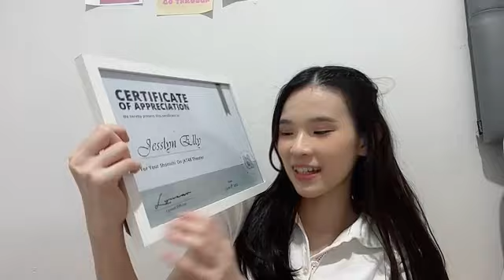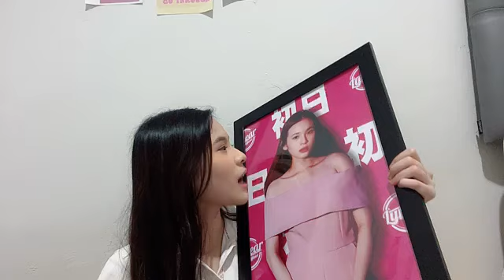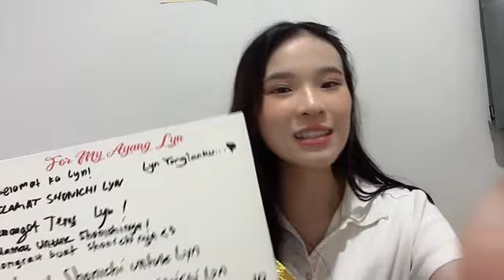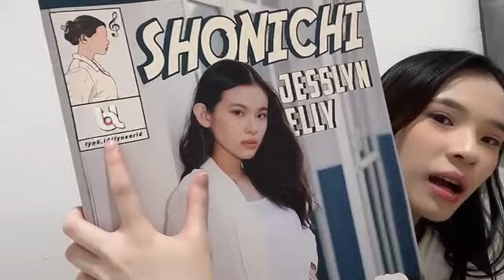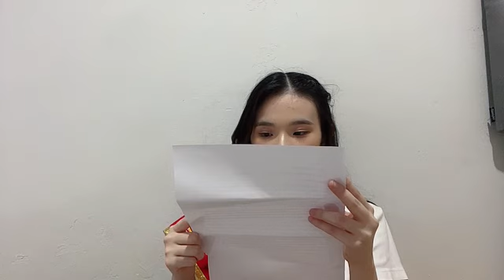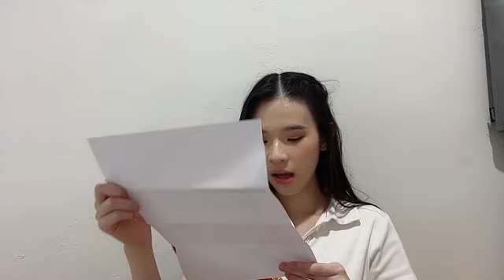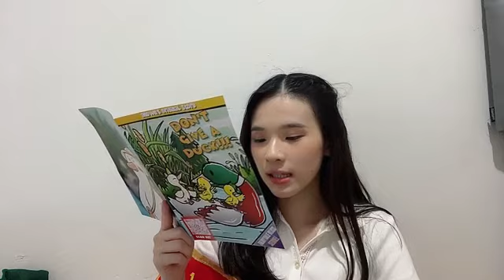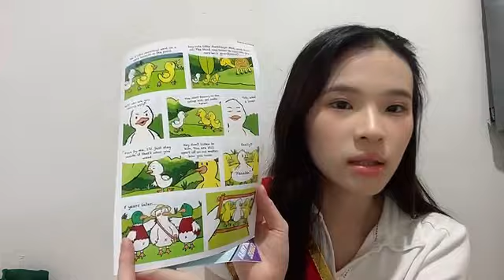Live Showroom Lyn JKT48 - 5-6-22